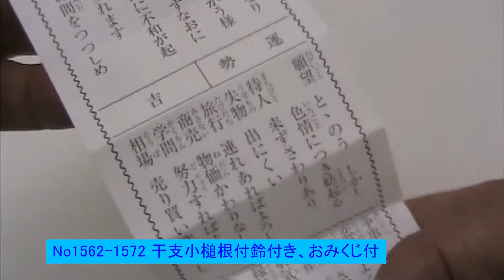1562・1572 干支小槌根付、おみくじ付、鈴付 2019年 亥